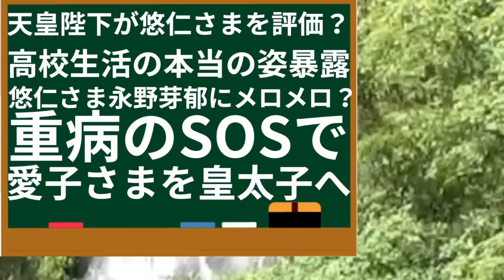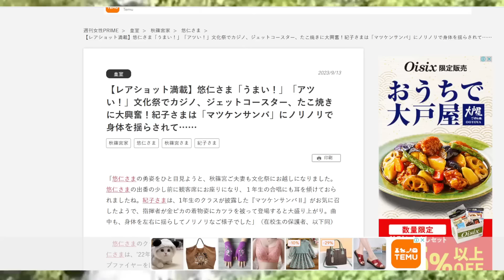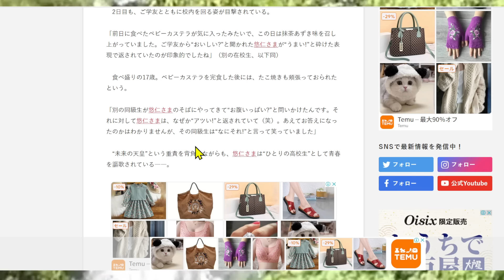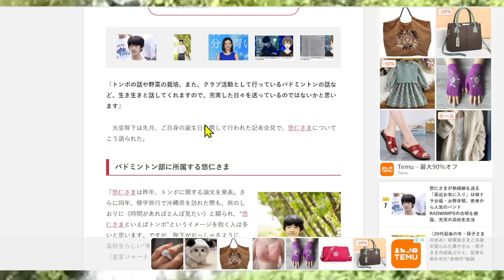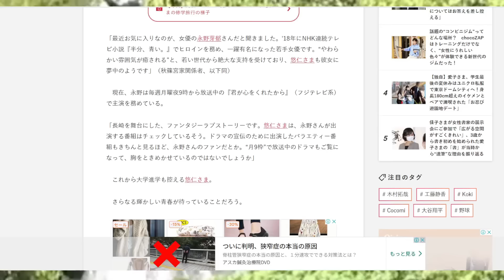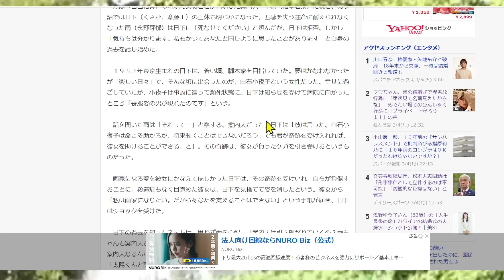【悠仁さま永野芽郁ドラマ意味深SOS】天皇陛下がトンボ論文に触れなかった理由：愛子さま皇太子へ！文化祭での衝撃発言とバドミントンの嘘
【悠仁さまトンボ論文修正発覚：特筆すべき捏造】悠仁様と紀子さま論文不正で撤回と結核博士号剥奪で爆笑！秋篠宮ご夫妻どのツラ公務で大炎上もインフルと関係あり？ニホンオオカミとの決定的な違い！

悠仁さま誕生日記事捏造：紀子さまコロナが誤算でトンボ論文不正で不都合な記事削除の証拠！秋篠宮さま・鹿児島高校生の言葉を悠仁様の発言で爆笑

【小室圭が別会社に所属も解雇間近】眞子さん墓穴で嘘がバレ炎上で爆笑：小室佳代の渡米より小室夫妻がNY断念か！